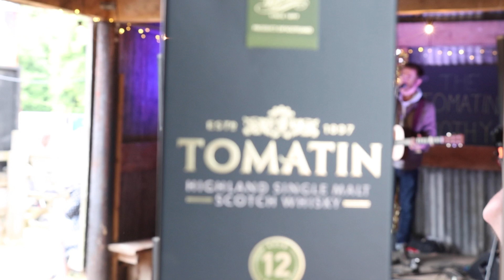Jamie Lawson - Little Weaknesses - Netsounds/Tomatin Session - Belladrum Tartan Heart Festival 2024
We had the incredible Jamie Lawson  in session at The Bothy for Netsounds and Tomatin Whisky at this year's Belladrum Tartan Heart Festival .

Jamie graced us with his soulful voice and heartfelt lyrics in an intimate performance at The Tomatin Bothy.

Special thanks to Tomatin Whisky for making this magical moment possible.